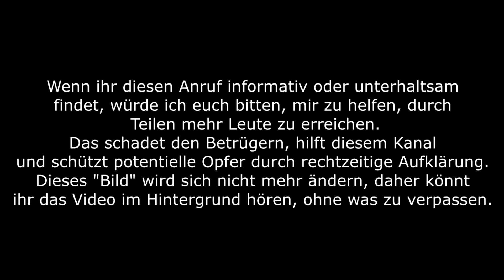Warum ich 1296€ Gewinn abgelehnt hab ...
Freundliche Anruferin erzählt von mehreren extremen Gewinnen.

Die durch "***" gekennzeichneten Amazon-Links hängen mit dem Partnerprogramm von Amazon zusammen. Sofern diese Links genutzt werden, kann eine Provision ausgeschüttet werden.
Zur vollen Transparenz kann man die genaue Werbekostenerstattung für Amazon hier einsehen

Der durch "***" gekennzeichneten Rhinoshield-Link hängt mit dem Partnerprogramm von Rhinoshield zusammen. Sofern dieser Link genutzt wird, kann eine Provision bei Kauf ausgeschüttet werden.